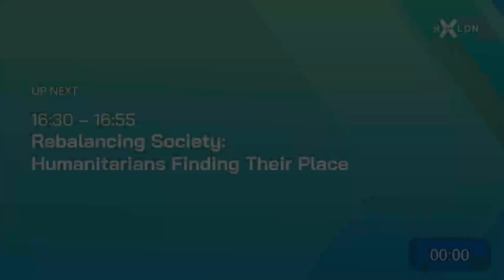Rebalancing society: humanitarians finding their place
This is a recording of the Humanitarian Xchange 2024 session: 'Rebalancing society: humanitarians finding their place'. Autogenerated captions are available in English, French, Spanish and Arabic.

The inaugural Humanitarian Xchange took place on 20 February 2024 online and at the Business Design Centre in London, UK.

Session description:

Iconic and world-renowned management expert Henry Mintzberg, will share his thoughts on how society requires a radical rebalancing.  He writes "Enough of the imbalance that is destroying our democracies, our planet, and ourselves. We require a form of radical renewal unprecedented in the human experience".

In a conversation with Simon Western, Henry will reflect on what this means for the humanitarian sector, and its role in the rebalancing of society.

Panellists:

* Dr. Simon Western, Founder and CEO, The Eco-Leadership Institute
* Henry Mintzberg, Cleghorn Professor of Management Studies, McGill University